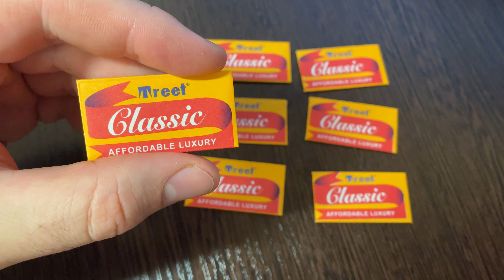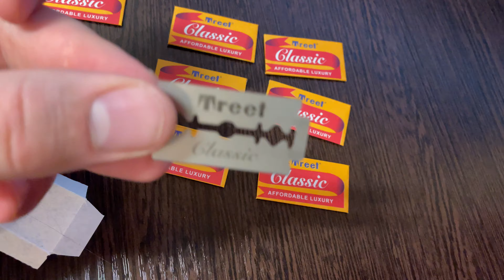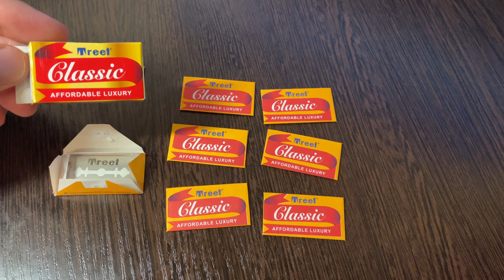Лезвия Treet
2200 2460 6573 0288 (ВТБ)